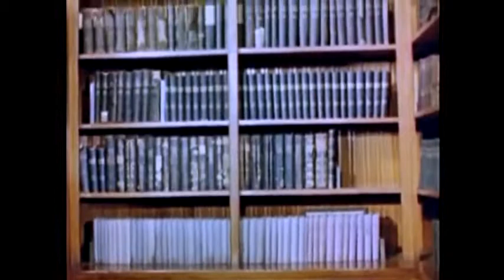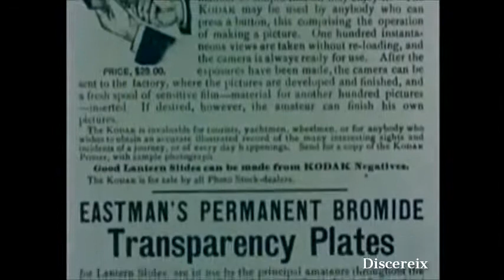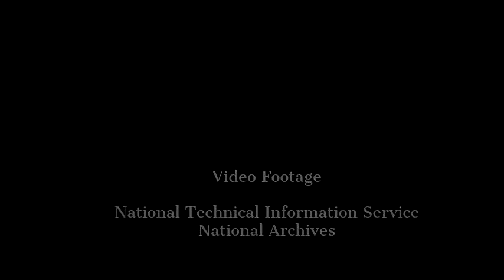Thomas A. Edison - 4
The life of Thomas Edison - 4. The final episode is coming. Hope you will like it.
I found lots of old, great files about American history and famous people. I will upload more if people will watch them.